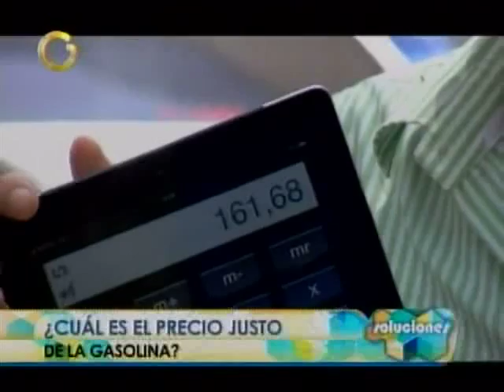¿Cuál es el precio justo de la gasolina?